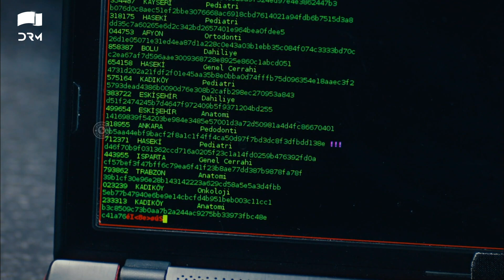Teri Meri Love Story Episode 02 | Highlights | Can Yaman | In Spite of Love | Urdu Dubbing